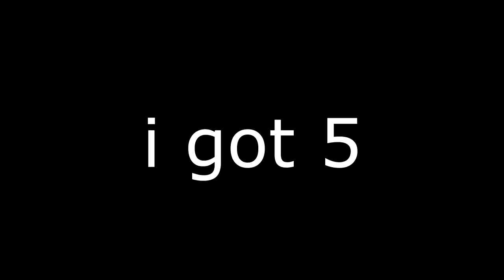woofstick the "haqer" - (Mineplex Bridges #15)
Why did you watch this
You need help